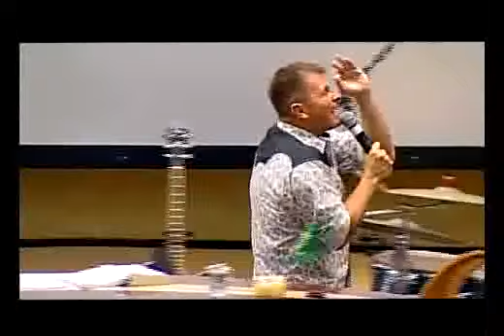Ap Rina | A tunica e a espada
A tunica e a espada - Ap. Rina - 21/02/2010